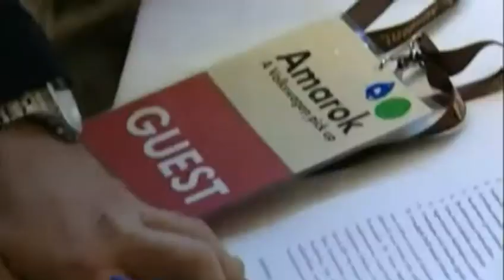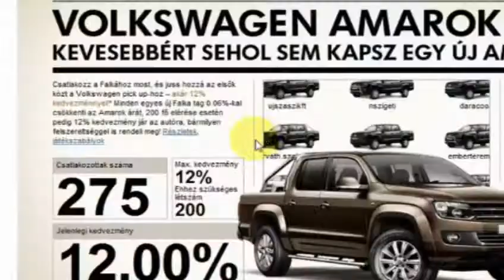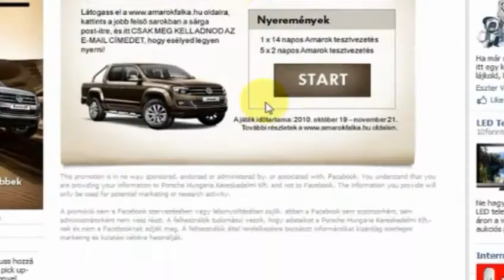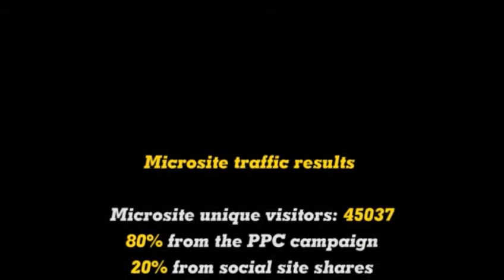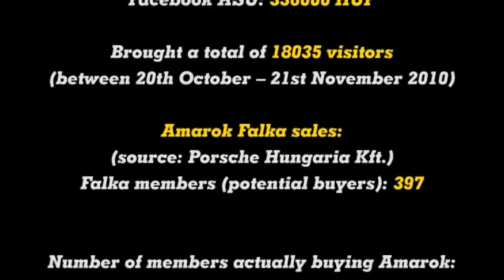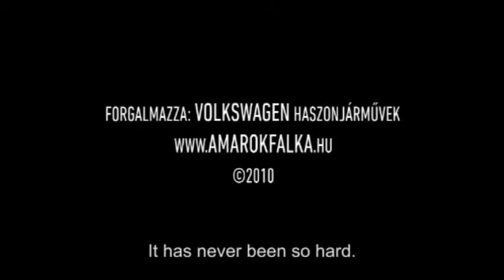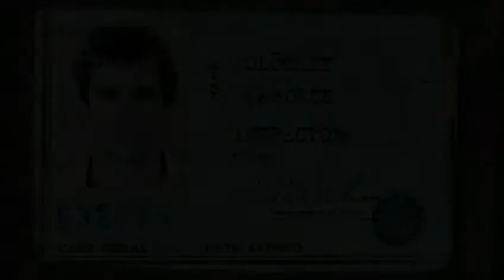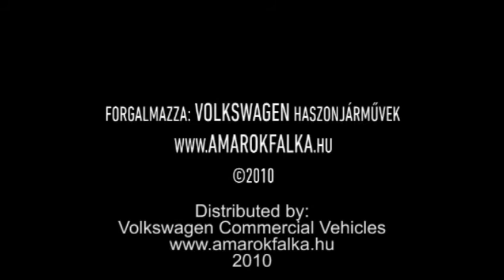Rebel Rouse - Volkswagen Amarok campaign 2010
VW AMAROK CAMPAIGN SUMMARY

The main purpose of the campaign was to introduce Volkswagen's first pickup, the Amarok, in a very unique way, using exclusively online channels with strong focus on social sites.
We were facing the following challenges:
• To spread the news of the Amarok launch in Hungary
(to direct a minimum of 25000 UVs to the Amarok webpage)
• To built the cars image: to inform and entertain those interested
• To find and keep the first customers: To sell at least 5 cars throught the campaign

Although the generally accepted opinion of communication professionals that social campaigns can't sell effectively  - while that high-value products are even impossible to be sold - and also we only had a very tight budget at our disposal, we took the risk.

With no more than a net of EUR 25000, we created a complex system which was based on content, virulence and strongly modified social retailing technique. This system was able to achieve our goal only within 4 weeks and sell 39 high-value cars.

We only used less than 10% of our budget on paid media (approx. 2100 Euros), we used exclusively PPC tools like Google Adwords, Facebook ASU and eTarget.